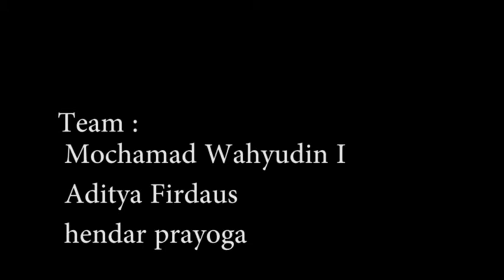Comedy Smanbul PART 2